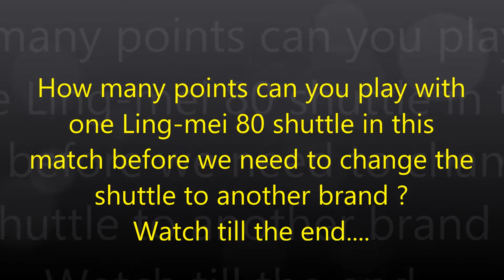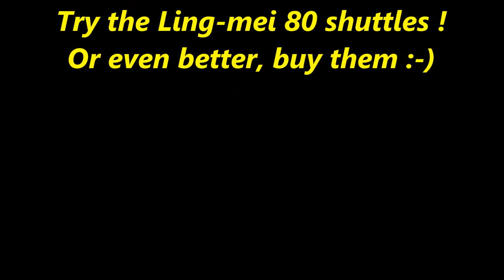Ling-mei shuttles are the best ! watch this video !